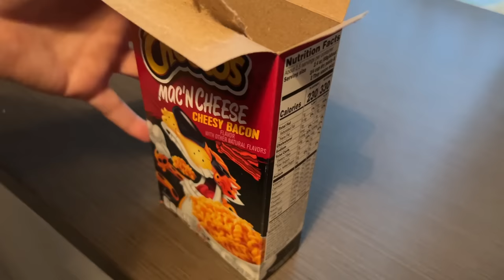$ FURCSA AMCSI SNACKEK MARYVEL! 🍬🇺🇸 $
EL SEM HISZEEEM, DE KÖZÖS VIDEÓ 3 ÉV UTÁÁÁN!! :OO :D